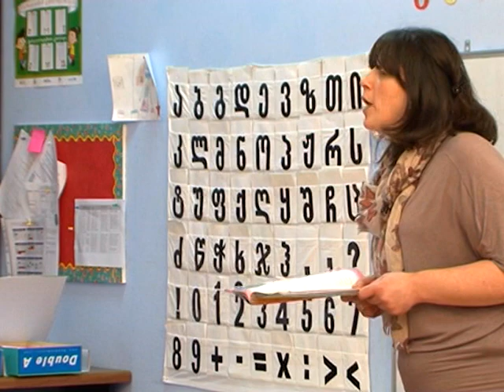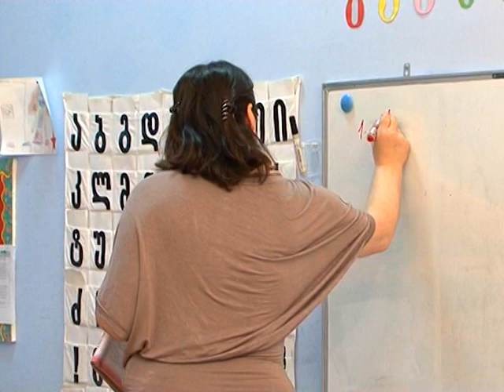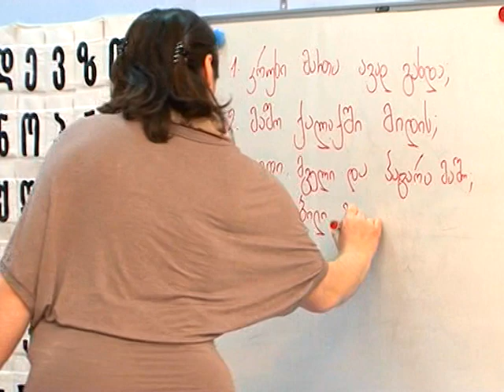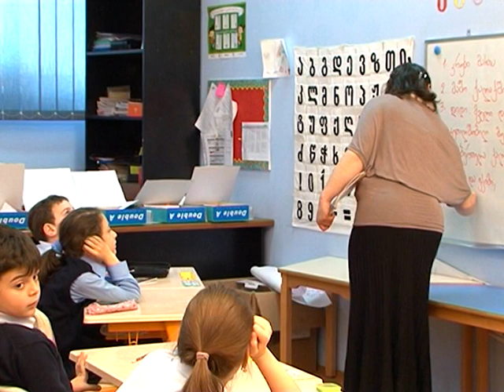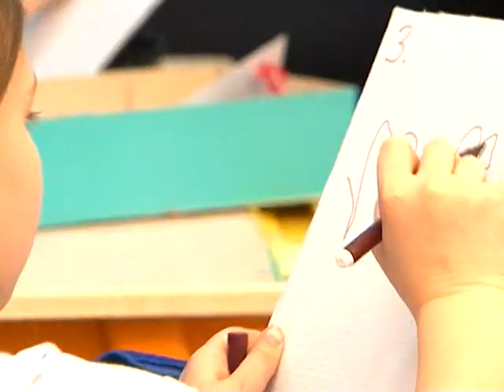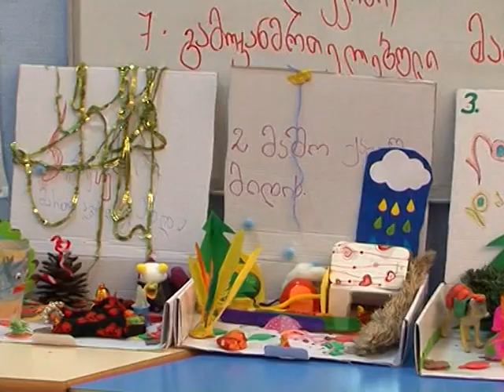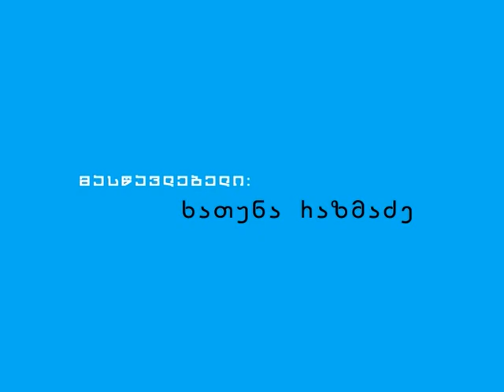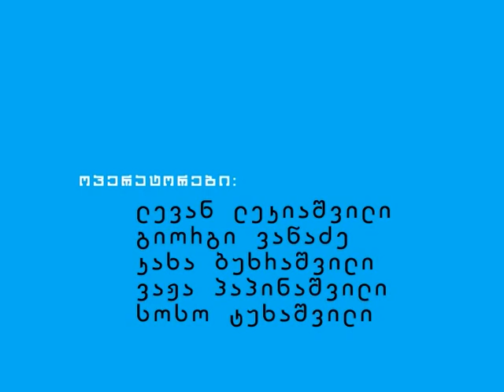დიორამა - "კითხვის ეფექტური მეთოდები"